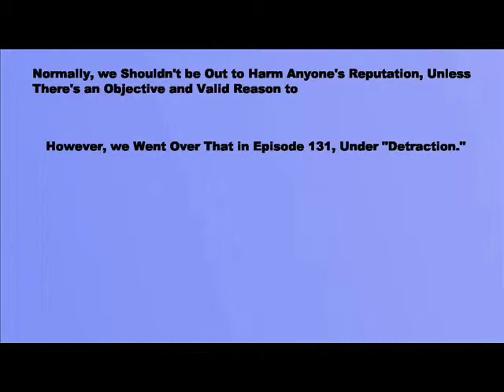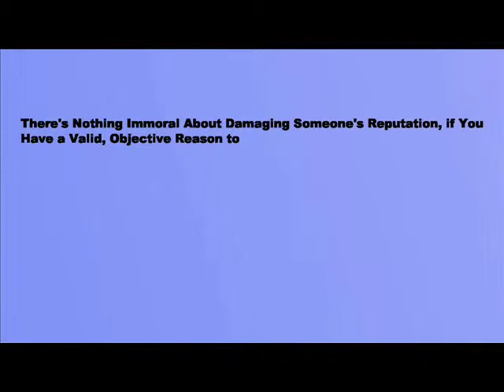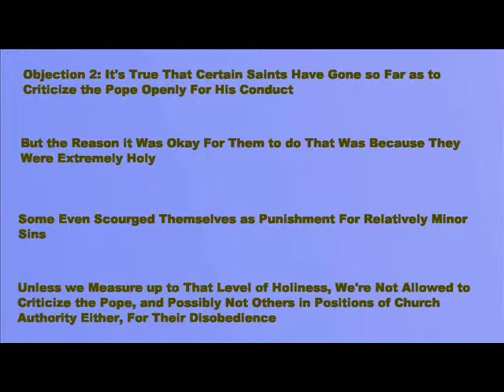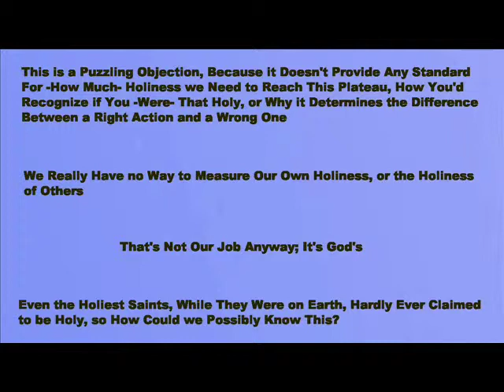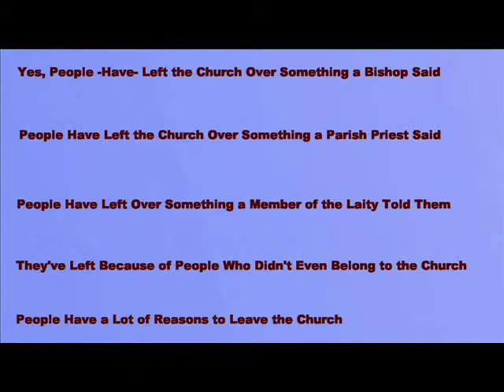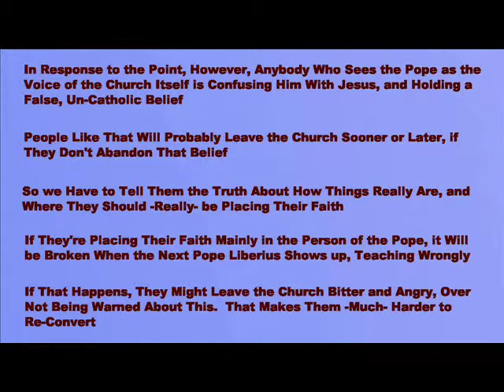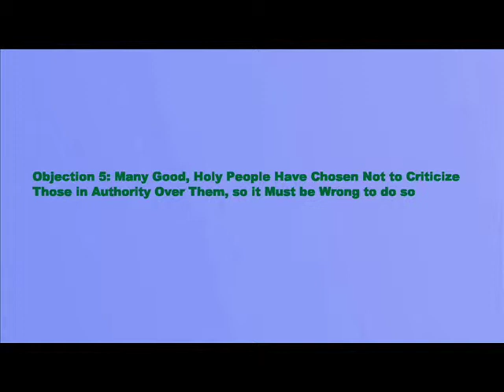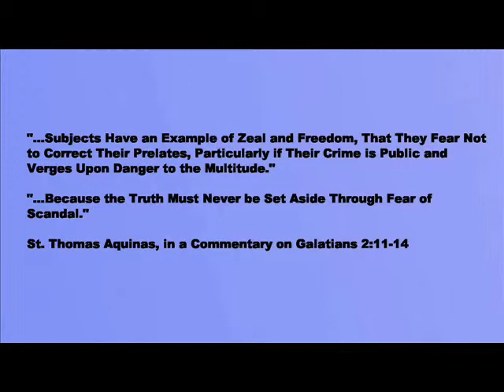Do we Need to Worry About the Reputation of Those we Obey?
Is it detraction to not support authority figures?  Do we need to be very holy, in order to criticize the pope?  Is it best to criticize an authority figure with a personal letter?